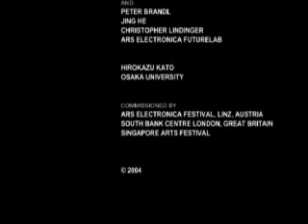APPARITION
An interactive dance and media performance conceived and directed by Klaus Obermaier, in collaboration with the Ars Electronica Futurelab, with original choreography/performance by Rob Tannion and Desiree Kongerod.

concept, artistic direction, music and visuals:
Klaus Obermaier (AT)

Choreography, performance:
APPARITION II: Desirée Kongerød (GB/NO), Matthew Smith (NZ)
APPARITION I: Robert Tannion (GB/AU), Desirée Kongerød

Interactive design and technical development:
Peter Brandl (AT), Jing He (US/CN), Christopher Lindinger (AT)
Hirokazu Kato (JP)  Osaka University

Dramaturgical support:
Scott deLahunta (US/NL)

Commissioned by:
Ars Electronica Festival, Linz/Austria
South Bank Centre London, Great Britain
Singapore Arts Festival
Supported by European Commission-culture 2000

APPARITION II by Leisure and Cultural Services Department
at Kwai Tsing Theatre, Hong Kong / China

Body projection technology by buero+staubach Berlin,
with André Bernhardt

Copyright  and permission thanks to Klaus Obermaier.